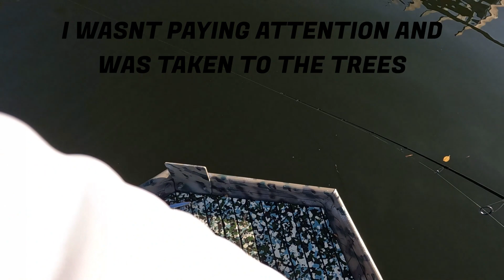Giant Fish CAUGHT Behind Millionaire's Mansion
Big fish took me into the mangroves, total fight was 13 min. Decent snook on a dock.